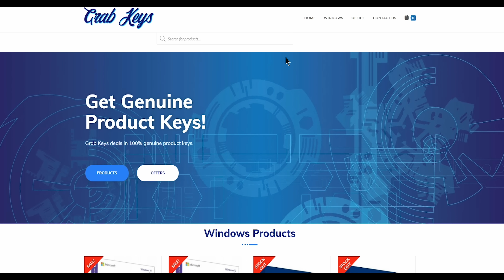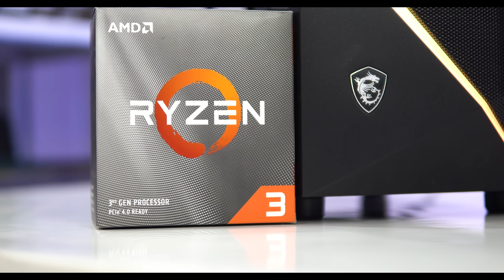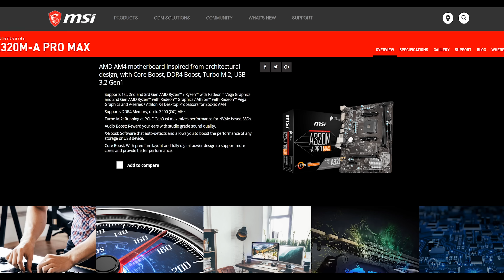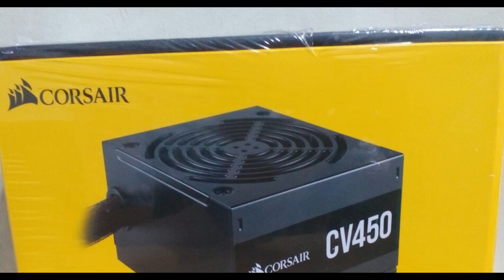Rs 40000 BEST BUDGET Gaming PC Build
Hey Guys! PC Build under rupees 40000 is here. This PC can easily run games at 1080p High-Ultra settings achieving over 60fps in all AAA games. You can also stream your games so you can also use this for game streaming purpose. Since I've used the latest ryzen 3 3100 which comes with great CPU power you can also do 1080p video editing.

Grabkeys.in
Links for all components-
Processor (Ryzen 3 3100)

RAM (Corsair 8GBx2)

Motherboard (A320)

GPU (GTX 1650 Super)

SSD (240GB Kingston)

PSU (Corsair CV450)

Cabinet- Any which you like :)

MY Gaming PC SPECS-
AMD Ryzen 7 2700
NZXT Kraken X73 AIO Liquid Cooler
G.Skill Trident Z 16GB(8x2)
Msi B450 Gaming Pro Carbon AC
Galax RTX 2060 EX
Crucial P1 1TB Nvme SSD
2TB WD Blue HDD
Gigabyte B700H
NZXT H710i White

Dual Gaming Monitors
Monitor Stand

pc build under 40000 for gaming and streaming
gaming pc build under 40000
ryzen 3 3100 pc build

modxtech